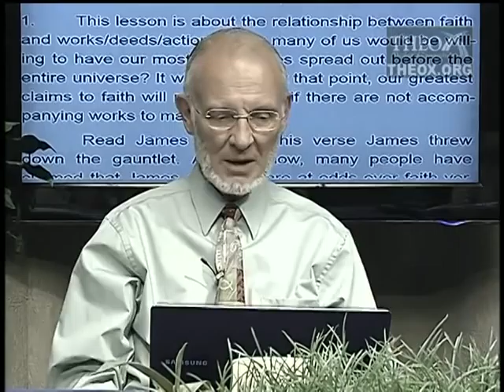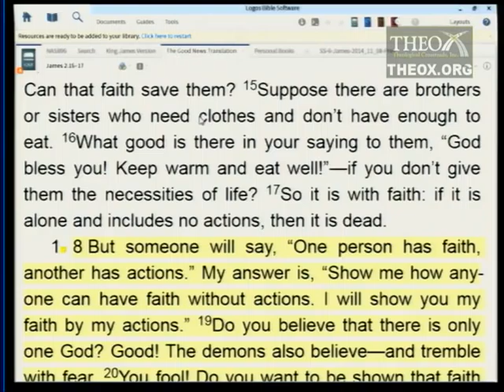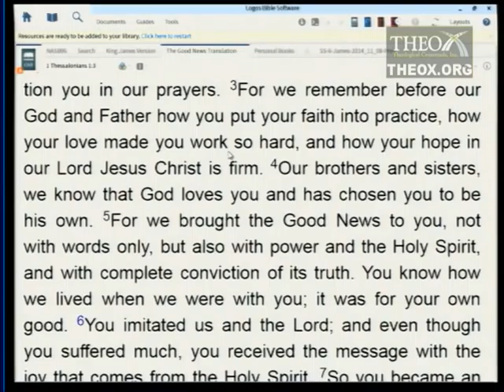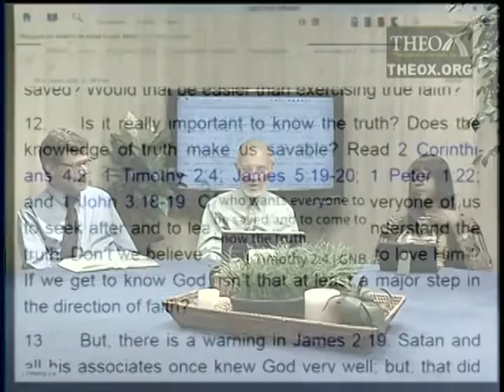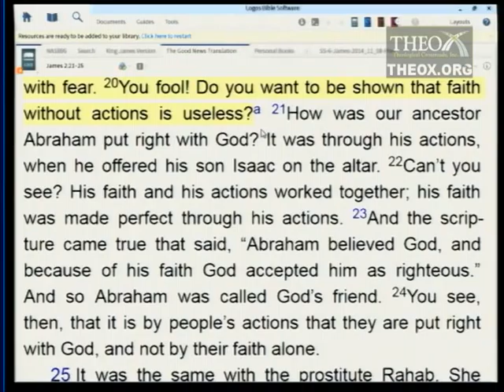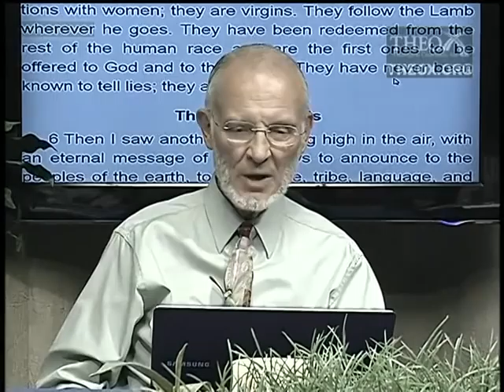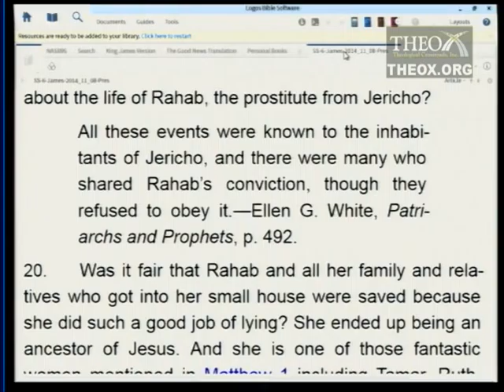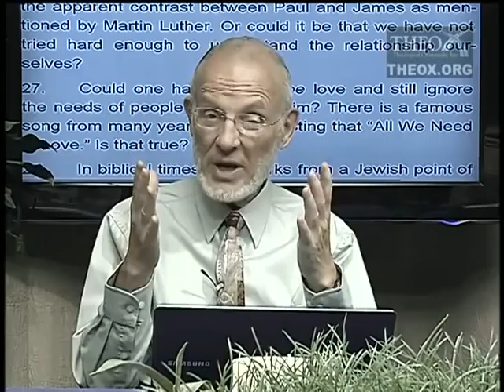6. Faith That Works (November 8)